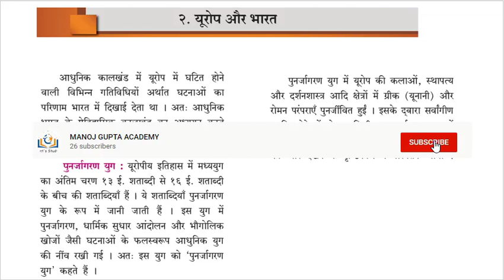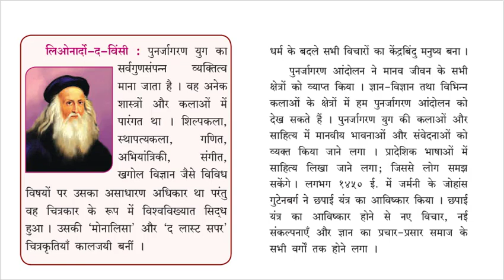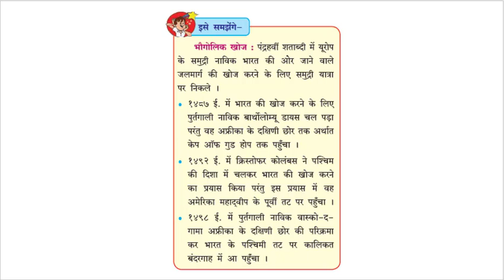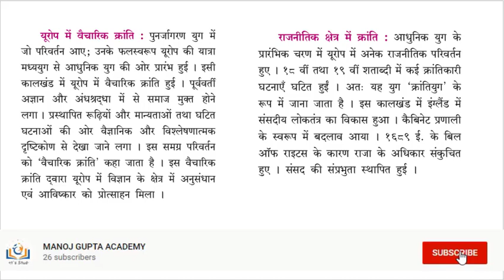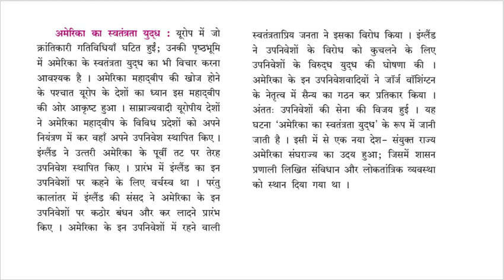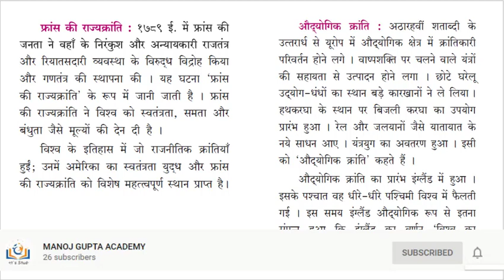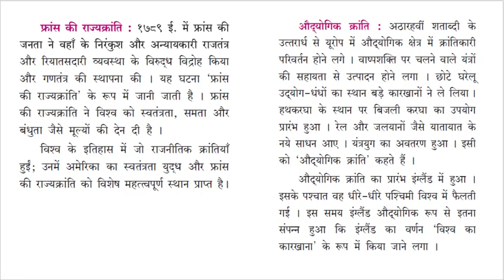Part 1 II Lesson No 2 II Class 8 II यूरोप और भारत II Maharashtra Board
Hello Friends

Europe and India history lesson no 2 Part 1